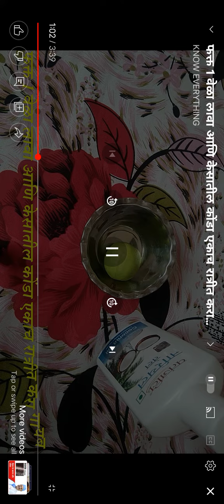केसातील कोंडा 1 रात्री गायब करा